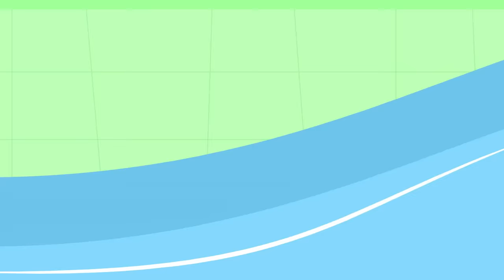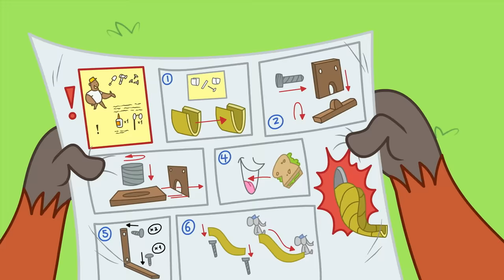Chip and Potato | Chips Increíble mañana | Dibujos animados para niños | Mira más en Netflix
¡Manténgase al día con los nuevos episodios de Chip and Potato! Mira lo que están haciendo esta vez...😁

Chip and Potato | Chips Increíble mañana | Dibujos animados para niños

Es el primer día de jardín de infantes de Chip, y ella quiere demostrar que puede prepararse para la escuela sola, al igual que su hermano mayor Spud. Pero es mucho que hacer para un pequeño pug, y Chip olvida algunos detalles importantes. Afortunadamente, la papa está allí con un chirrido útil ... ¡hasta que Chip casi se va a la escuela sin su amiga secreta!